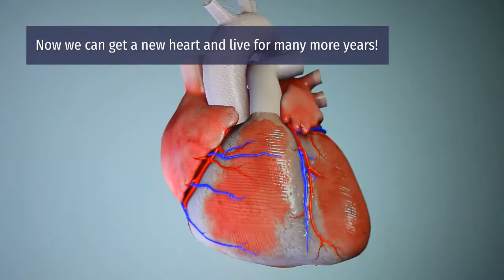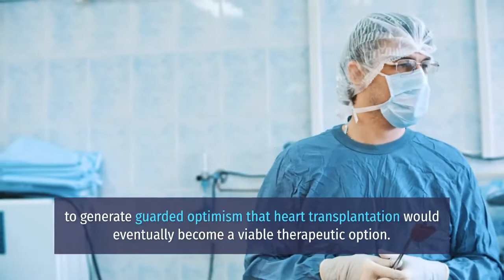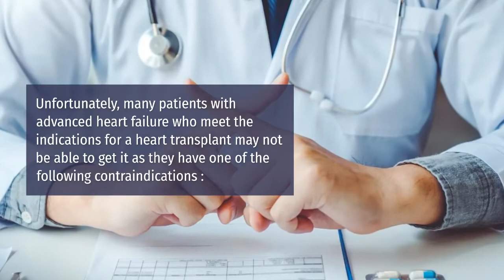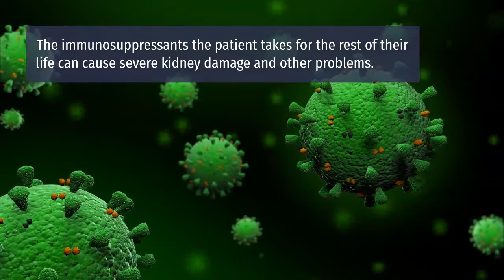Cardiac Transplantation - Heart Transplantation questions answered, informative educational video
This short video will answer your questions:

What is the leading cause of death worldwide?
What is cardiac transplantation/heart transplantation?
How many heart transplants are performed in the U.S?
Who invented heart transplantation?
What year was heart transplantation invented?
During what years were the heterotopic heart transplants developed?
What are the indications for heart transplantation?
What are the urgent indications for cardiac transplantation?
What are possible complications for heart transplantation?
What limits the number of heart transplantation surgeries?
How is a heart transplant surgery performed?
How long a donated heart lasts?
How long does a heart transplantation surgery take?
What is the success rate of heart transplants?
Who is involved in the heart transplantation process?
What are the benefits of immunosuppressants in heart transplants?
What are the potential side effects of the immunosuppressants?
How much does a heart transplantation costs?